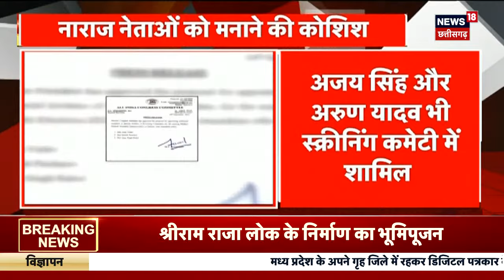Congress : पार्टी से नाराज नेताओं को मनाने की कवायद | Suresh Pachouri | MP News | MP Election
00:00 Intro
00:10 पार्टी से नाराज नेताओं को मनाने की कवायद
02:00 Pitbull Dog ने रोकी कार्रवाई